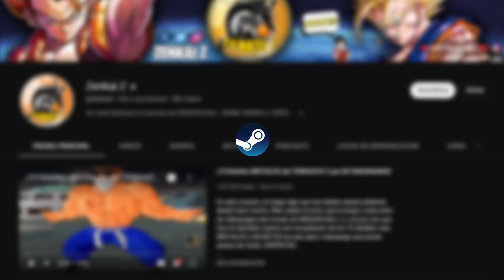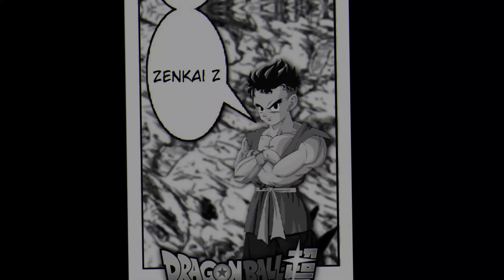¿Por qué GOHAN DEFINITIVO NO se TRANSFORMA en SUPER SAIYAJIN? | POR ÉSTA RAZÓN ES TAN FUERTE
Desde siempre se nos ha dicho que GOHAN es el personaje MAS FUERTE de toda la serie, desde que era un nino pequeno. Sin embargo, el haber adquirido el estado MISTICO o DEFINITVO, no hizo mas que catapultarloa  un NIVEL MAS ALLA de la comprension. En la explicaciond e hoy te REVELO todo este misterio y el porque se volvio tan formidable.

►ÚNETE COMO MIEMBRO DEL CANAL ◄